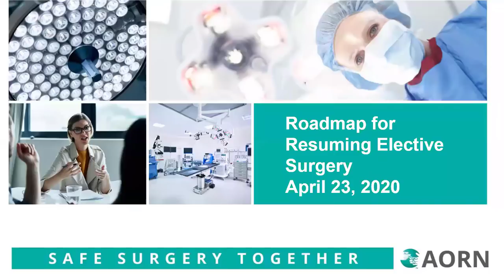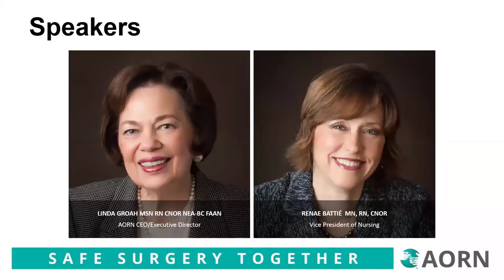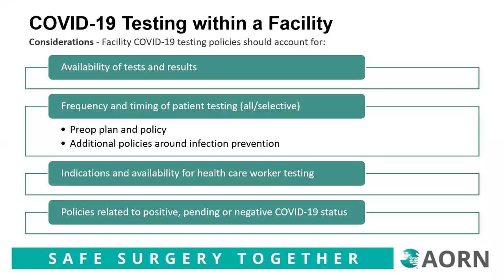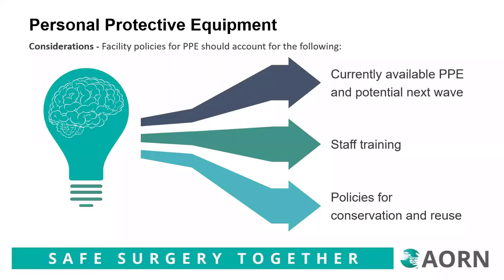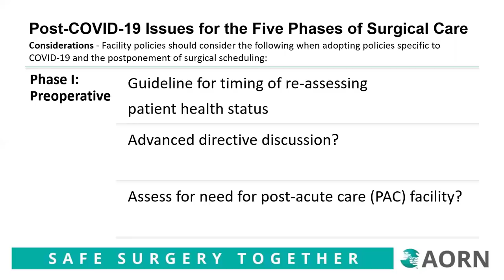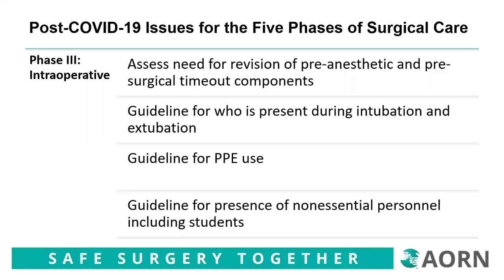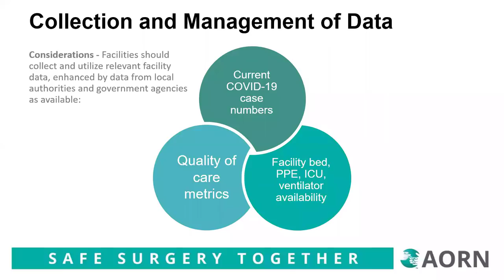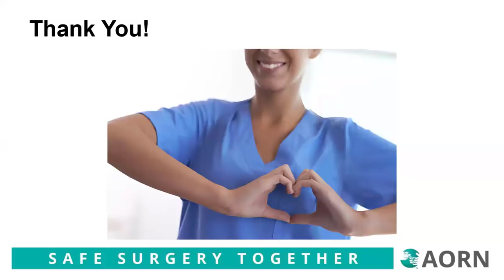Roadmap for Resuming Elective Surgery: What It Means for You on the Front Lines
Many states have announced that elective surgeries will be resuming soon. But, planning a return to busy surgical schedules once the pandemic surge has passed in your community is uncharted – and fearful – territory. Join AORN for a live Town Hall to discuss the recent Roadmap for Resuming Elective Surgery After COVID-19 and how you can use it to help guide safe surgery together when your facility is ready. April 23, 2020.